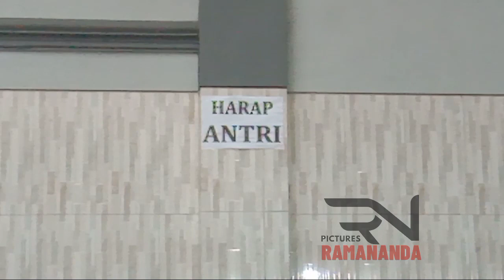Detik-Detik Berebut/ Ngantri Air yang mendidih - Edisi RABU PUNGKASAN-